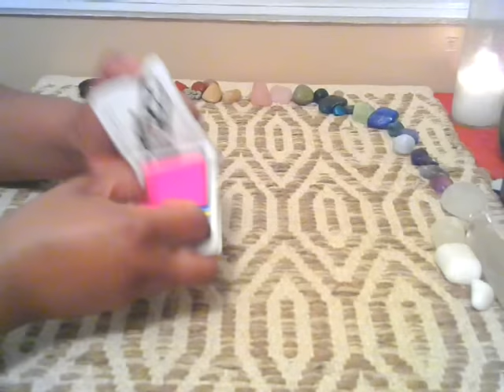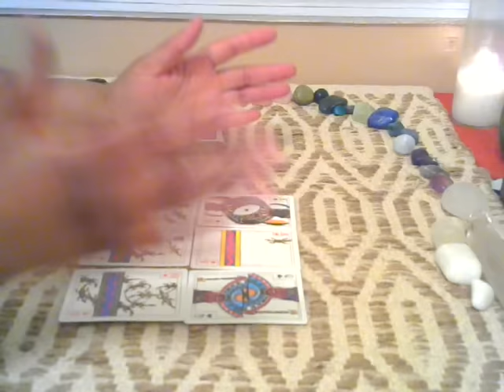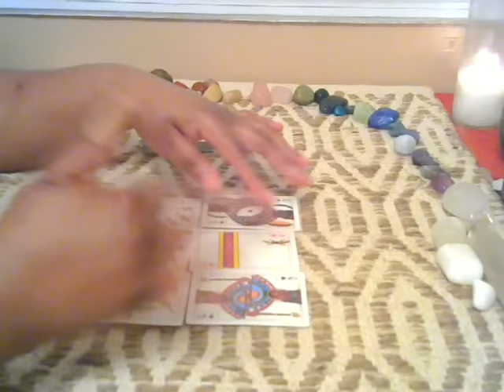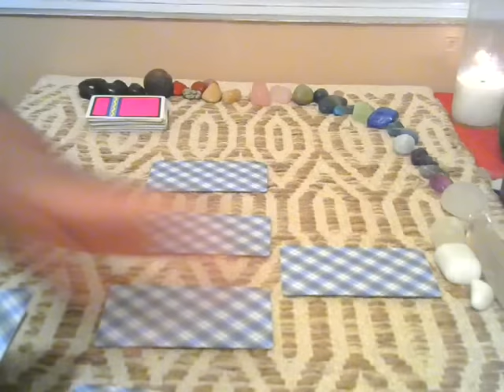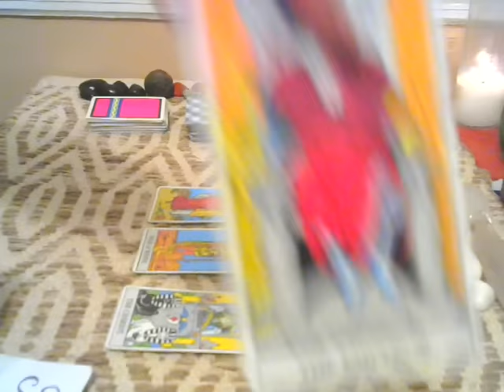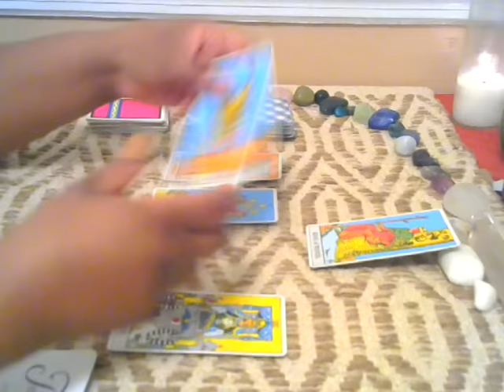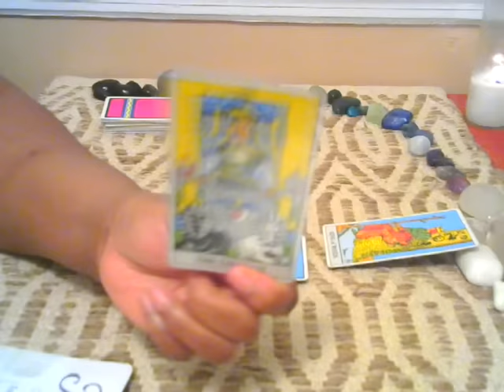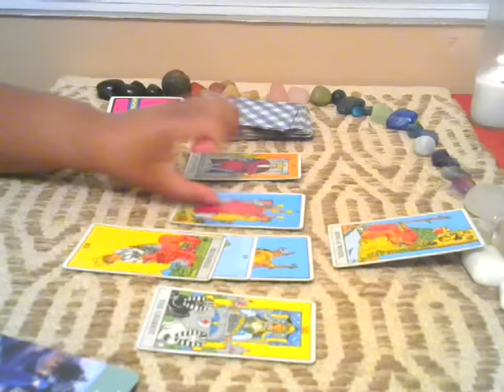Capricorn......End of December -Jan 2017 Tarotscope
(Skype, phone readings, or Private YouTube videos)